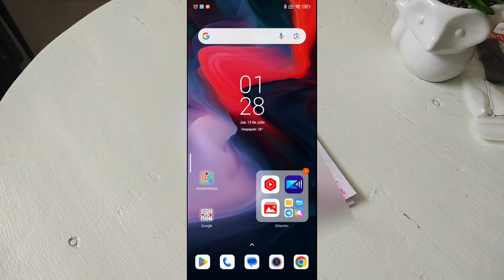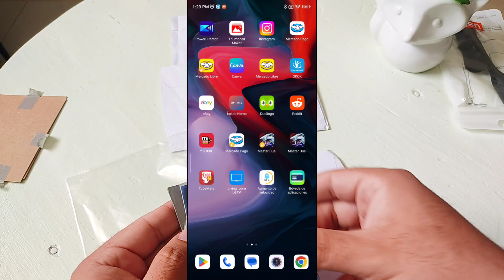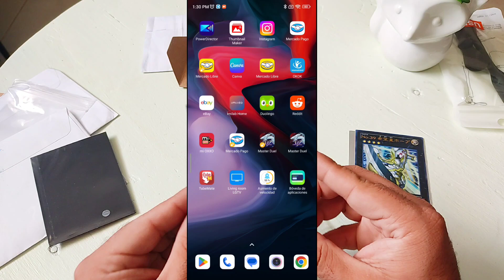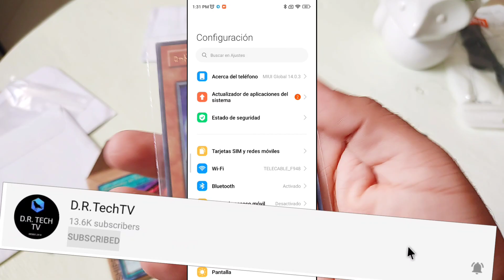Xiaomi NO QUIERE QUE VEAS ESTOS TRUCOS para TENER MIUI 14 RÁPIDO!!!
Hoy hablamos un poco de las maneras que hay para tener MIUI 14 GLOBAL rápido!